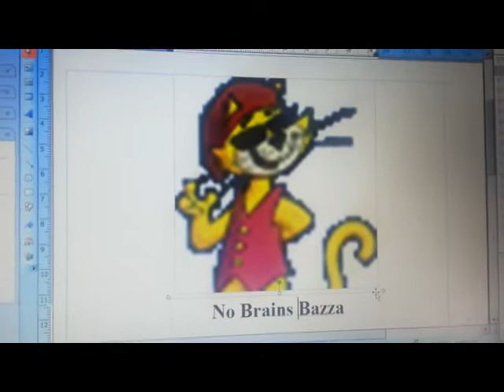Gutless No Brains Bazza gets a tune up from Ronnie B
Let this be a lesson to everyone who is a member of the  NO BRAINS GUTLESS CLUB